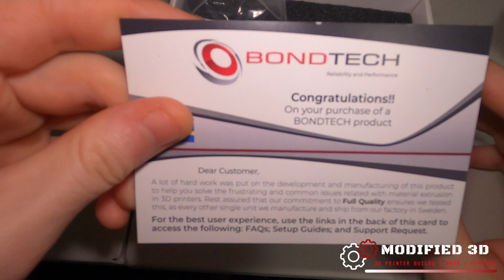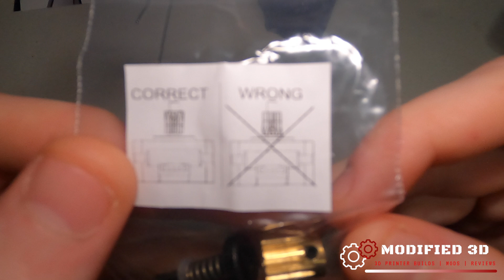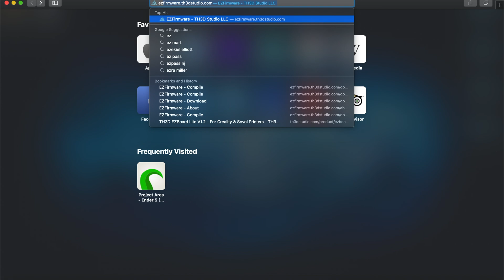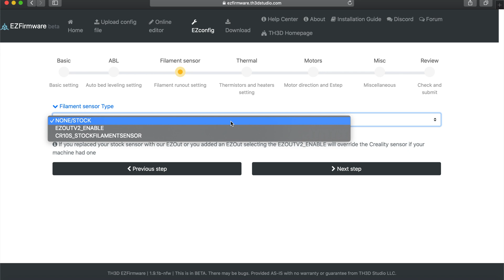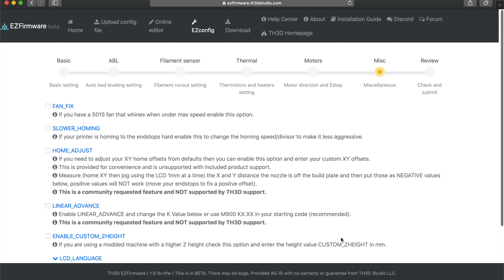Bondtech BMG Install | Creality Ender 5 / Ender 5 Pro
The Bondtech BMG is possibly one of the best dual gear extruders on the market today, and is a great upgrade to your 3d printer! Today, I install a Bondtech BMG extruder on my Creality Ender 5. This will also work with the Ender 5 Pro and other Ender 5 series 3d printers. The Bondtech extruder is great for flexible filaments, and has a dual gear to ensure a tight grip, reducing jams.

The install was easy, simply remove the old extruder and replace it with the BMG. You will also need to replace the feed gear on the stepper motor. Ensure your E-steps are set to 415 and either manually flip your stepper motor wires or reverse E-motor direction in the firmware.

- LINKS -

Purchase a Bondtech BMG: